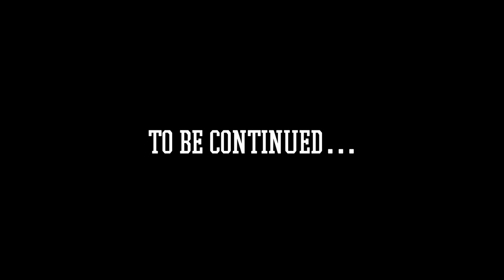RUNNN!!! Lethal Company: (Part 2)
I survived the centipede! Nearly get attacked by a giant and two baboon hawks directly after leaving the facility, at the next moon, Mild gets dc'ed and we almost get killied by a thumper. Mild screams because a centi drops on him and the coilhead starts stalking us again. I almost get Yeety killed cuz I called the dogs to him. We drop our items at the facility and then get into a lethal scrape...

Special Effects and Music Tracks By: Cyberlink Power Director 365 Stock
Special Thanks to my boys:
Robby (Mildgetsonfire)
Jose (PieRose)
Seth (YeetYaSkeet)